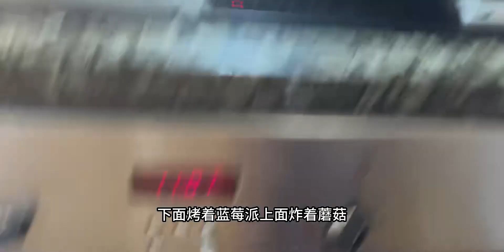好像不管哪种蘑菇，炸蘑菇油都是最香的！第一次把齿菇使劲夸了遍！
Annen Polka,随手记录我的生活碎片,蘑菇,野生菌,芬兰,菌子油,切蘑菇,生活万花筒7.0 搭上生活这辆慢车